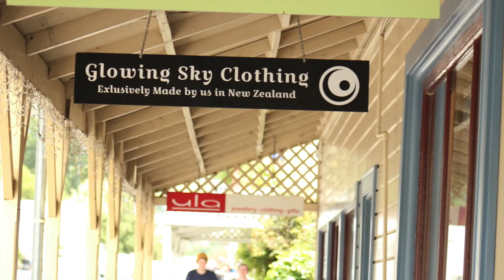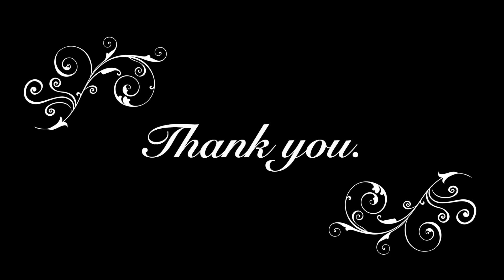Akaroa New Zealand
Newton's fall, Akaroa harbour and beautiful scenery